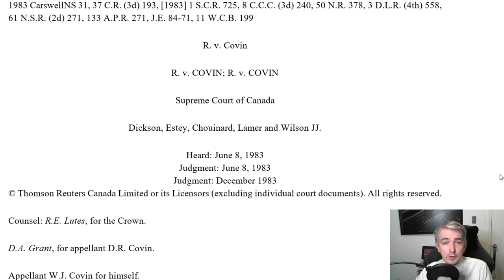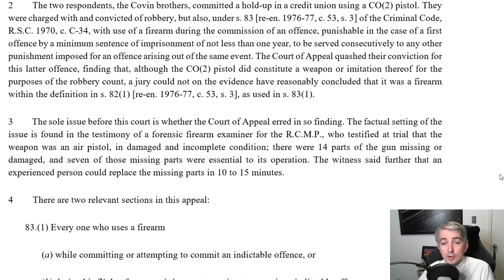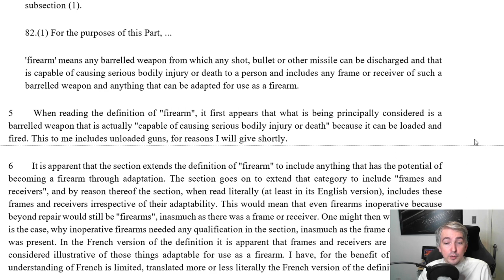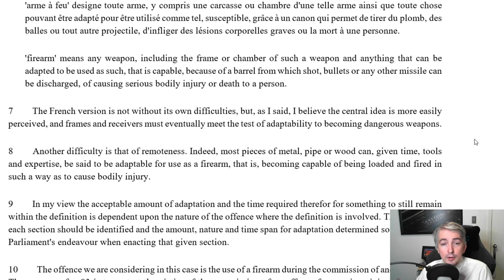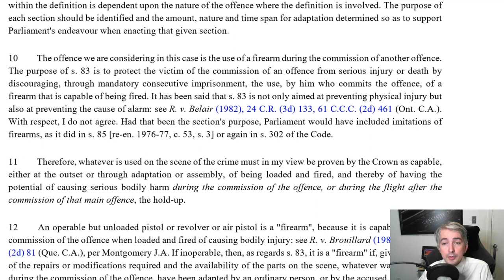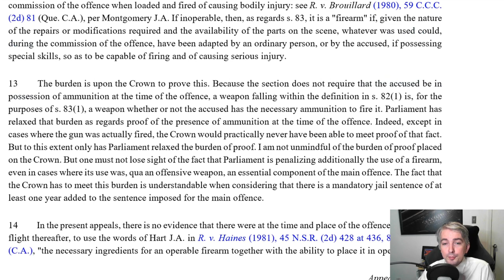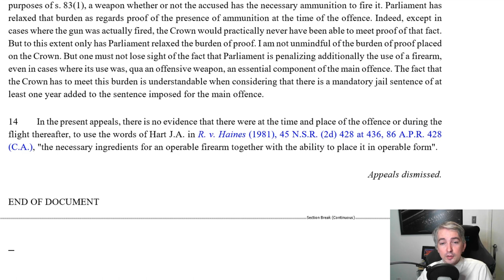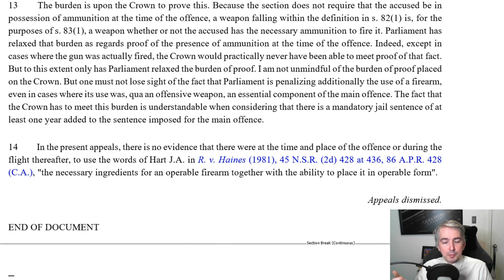How does the court treat a broken gun? R. v. Covin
This video covers the case of R. v. Covin, which is the principally cited case on how the court should deal with inoperable or broken firearms. It's a fairly short case, but one that has far-reaching and somewhat surprising implications.